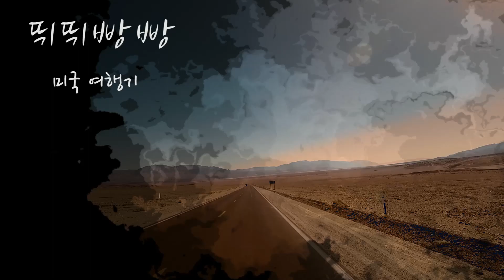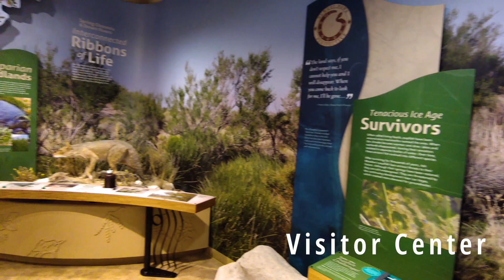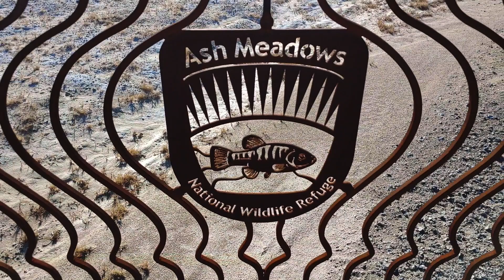Ash Meadows National Wildlife Refuge 애쉬메도우 국립 야생보호구역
Dudubangbang usa roadtrip
뛰뛰빵빵usa 로드트립

Ash Meadows National Wildlife Refuge
- 2 hours driving from Las Vegas
- less than a hour driving from Death Valley
- Last big oasis in Mohave Desert
- Entrance fee : Free
- Guided tour available : weekend only
- Clean bathroom in Visitor Center and more picnic tables avainable in some places.

애쉬메도우 국립 야생 보호구역은
- 라스배가스에서 자동차로 2시간내 거리이며
- 데쓰밸리 국립공원에서는 1시간 이내 거리에 있습니다.
- 모하비사막지역에 남았는 마지막 큰 오아시스입니다.
- 방문자 안내센터에가시면 깨끗한 화장실이 있고 친절한 안내, 주말에는 가이드가 안내하는 관광도 할 수 있습니다.
- 입장료는 무료입니다
- 식당같은 시설은 없으나 곳곳에 피크닉테이블이 있어 도시락이나 간단할 먹을 거리를 지참하고 가시면 즐거운 나들이 길이 될 것입니다.